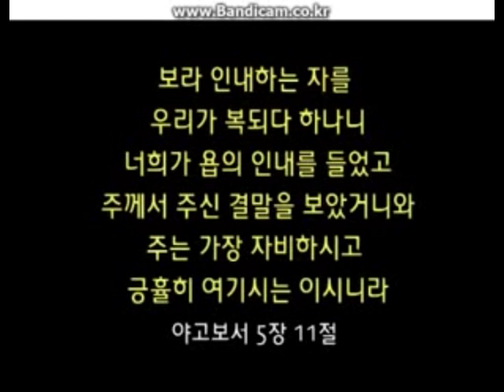이영대박사의 동영상